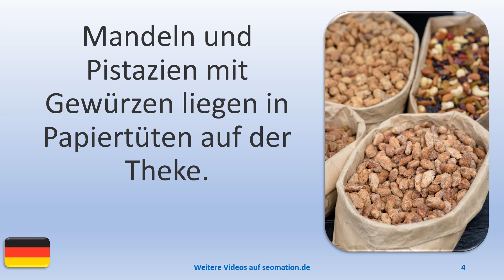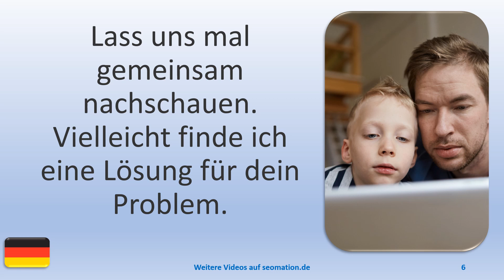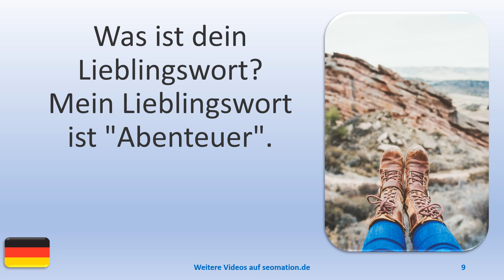▶️9761▶️ Ich lerne Deutsch mit Texten und Bildern in unterschiedlichen Situationen. Lies Info unten!